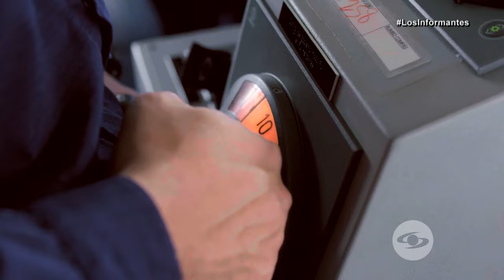Como de otro planeta es la isla de Malpelo, una maravilla colombiana - Los Informantes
Es un paraíso único en el mundo, declarado por la Unesco como santuario de fauna y flora, que lamentablemente está amenazado por la pesca ilegal. Su riqueza es una experiencia sin igual que se disfruta desde lo más profundo del mar. Jaiber Rojas es uno de sus defensores a capa y espada.